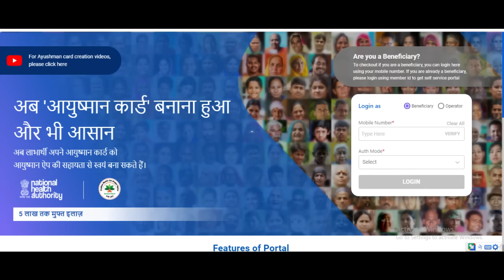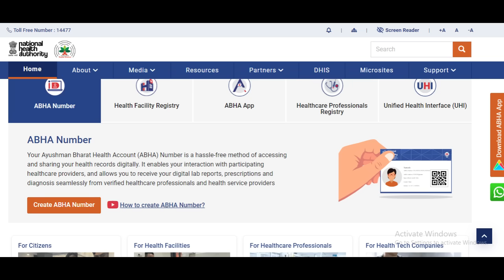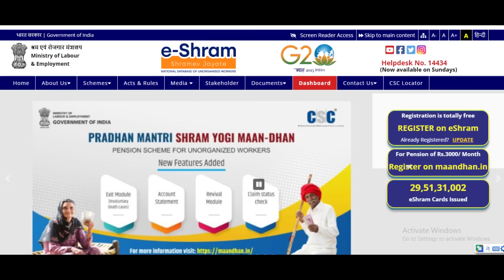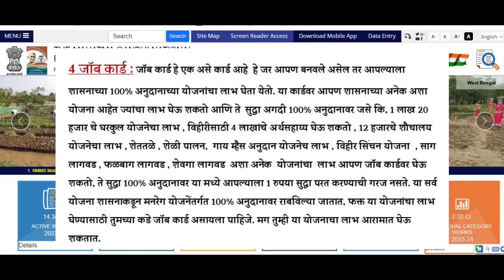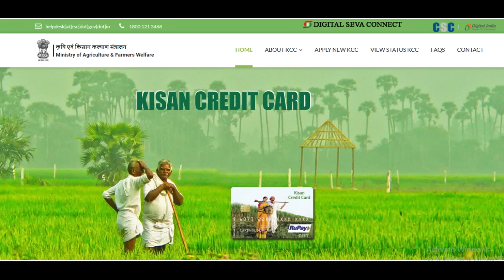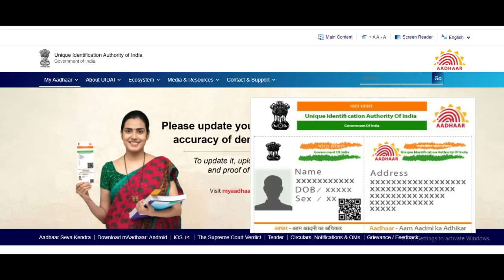Best 7 card of govt of india | हे कार्ड असतील तर मिळेल लाखोंचा फायदा | सर्व सरकारी योजनांचा लाभ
csc
my gov
free card
ayushman card
pradhanmantri aayushman card
e shram card
eshram card
pan card
pan card new update
labour card
job card
job kard kase banavayache
job card online
pan card online
eshram card online
abha card
kisan credit card
majdoor card
govt free 7 card for indian
adhar card
adhar card online